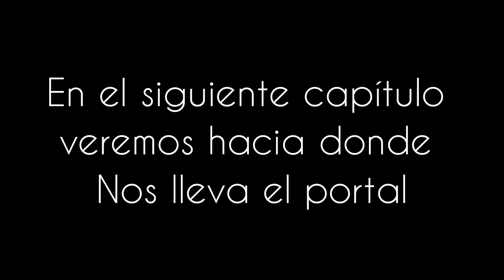EL TEMPLO SAGRADO, ENCONTREMOS LAS COORDENADAS | CAP 3 MINECRAFT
Hola amigos les traigo el capítulo 3 de está saga de "Extraterrestres", chequen lo que sucedio. No se te olvide suscrbirte.